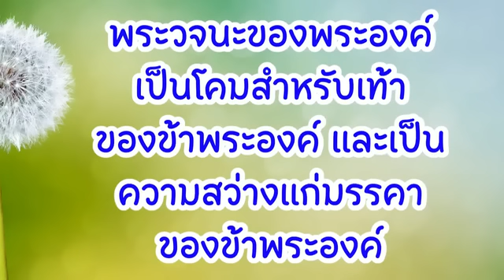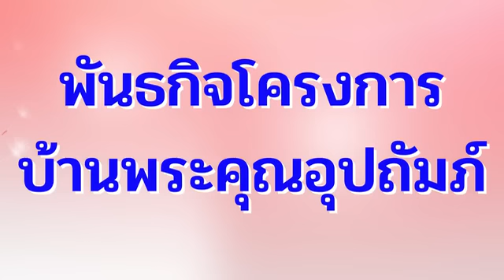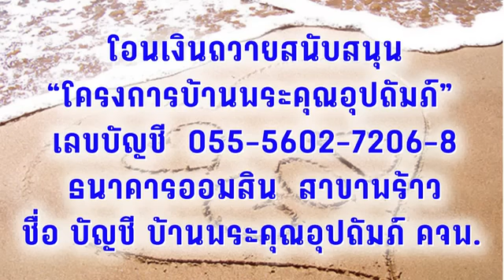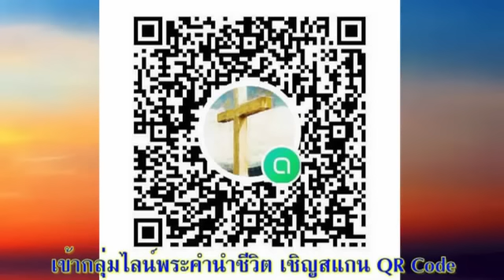11 สิงหาคม 2022 เปิดเผยโดยพระวิญญาณ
เปิดเผยโดยพระวิญญาณ

ตอนนี้คุณรู้อะไรเกี่ยวกับพระเจ้าที่คุณไม่เคยรู้เมื่อห้าหรือสิบปีก่อน คุณค้นพบด้านนั้นของพระเจ้าที่คุณไม่เคยรู้ได้อย่างไร? ผ่านทางพระวจนะ ผ่านประสบการณ์ในชีวิต จากการเห็นคำบางคำหรือรูปบางรูป

อ่าน 1 โครินธ์ 2:6-16
พระเจ้าได้ทรงสำแดงสิ่งเหล่านี้กับเราทางพระวิญญาณ เพราะว่าพระวิญญาณทรงหยั่งรู้ทุกสิ่งแม้เป็นความล้ำลึกของพระเจ้า (1 โครินธ์ 2:10)

 ชาวกรีกโบราณให้คุณค่าอย่างสูง ในเรื่องสติปัญญา พวกเขาเชื่อว่ามนุษย์สามารถก้าวหน้าไปได้ด้วยการพัฒนาเหตุผลและความเข้าใจให้มากยิ่งขึ้น แต่ในทางกลับกัน พระปัญญาของพระเจ้าเป็นสิ่งลึกลับ ที่สามารถเปิดเผยให้เราทราบได้โดยทางพระวิญญาณเท่านั้น การมีแต่เพียงสติปัญญาเท่านั้นยังไม่เพียงพอ ผู้นำที่ยิ่งใหญ่ที่สุดแห่งยุคนั้นไม่เข้าใจในสิ่งที่พระเจ้าทรงกำลังกระทำ พวกเขาจึงต้องรับผิดชอบต่อการประหารองค์พระผู้เป็นเจ้าแห่งพระสิริ (ข้อ 8)
 อย่างไรก็ตาม เรามีสิทธิพิเศษอันยิ่งใหญ่ คือพระวิญญาณของพระเจ้าทรงอธิบายเรื่องของพระเจ้าต่อเราด้วยพระองค์เอง (ข้อ 10) เรื่องที่เป็นปริศนาลี้ลับสำหรับผู้ที่ไม่รู้จักพระเจ้า จะถูกมอบให้แก่ผู้ที่เชื่อในพระองค์อย่างไม่หวงแหนเลย
 ครั้งหนึ่งฉันได้รู้จักกับชายหนุ่มที่มีความสามารถจำกัดด้านสติปัญญา เขาไม่เคยสอบผ่านแม้กระทั่งเกณฑ์ต่ำสุดในด้านวิชาการ แต่เขารู้อย่างแน่ชัดว่า พระเจ้ารักเขา เขารู้ว่าเขาสามารถอธิษฐานได้ และพระเจ้าจะทรงรับฟังเขา เขารู้ว่าเขาเป็นที่ยอมรับในกลุ่มของผู้เชื่อ เขามีจิตใจของพระคริสต์ (ข้อ 16)

ในยอห์น 16:13 พระเยซูตรัสว่า 'เมื่อพระองค์ พระวิญญาณแห่งความจริงจะเสด็จมาแล้ว พระองค์จะนำท่านทั้งหลายไปสู่ความจริงทั้งมวล' ขอบคุณพระเจ้าสำหรับพระวิญญาณผู้ที่ทำให้เราเข้าใจเรื่องของพระเจ้ามากขึ้น